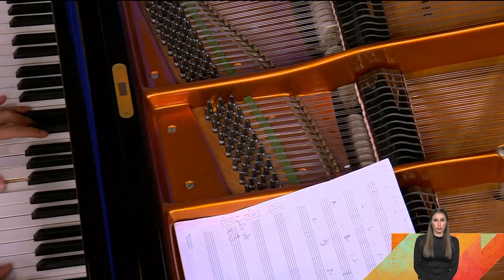ALMO | Canção de Engate (feat. Júlio Resende) ao vivo Praça da Alegria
Música e letra de António Variações
Interpretação de Paulo Lapa, Tiago Matos e Júlio Resende
Arranjo musical e piano por Júlio Resende

Praça da Alegria | RTP |